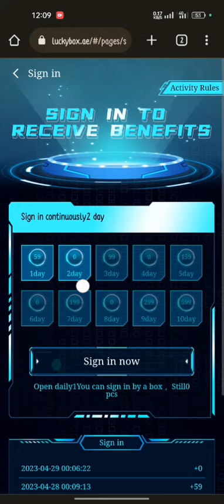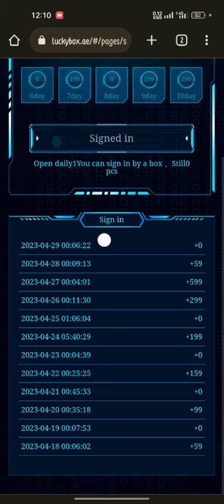How to do Sign In daily in Lucky box platform।কিভাবে লাকি বক্স প্লাটফর্মে প্রতিদিন সাইন ইন করবেন।(৩)